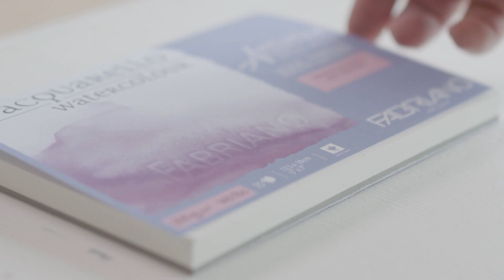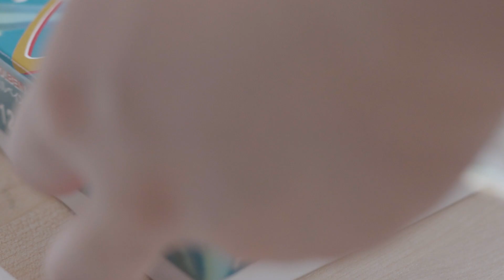[오토OTTO] 홀베인 수성 유화물감 리뷰 ㅣ 조커 (2019) 그리기 ㅣ 설SURL 눈 with 온스테이지 그리기